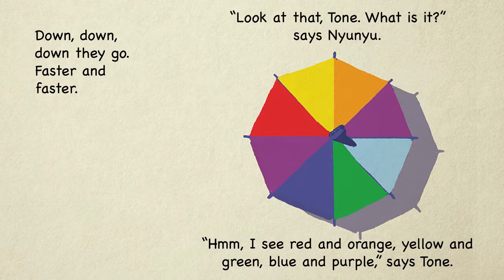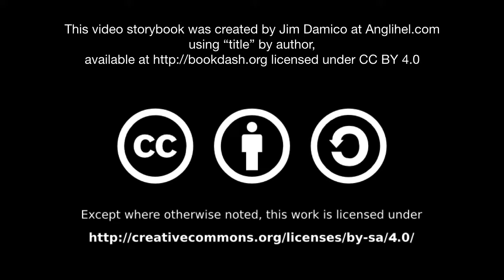[5.2] - Tone's Big Drop - (read aloud video story book @ Anglihel.com)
Tone’s Big Drop
by
Musonda Kabwe and Robyn Daly (illustrators)
Edna Gicovi (author)

Tone the raindrop is wondering what’s way down there on the ground. She and her friend Nyunyu go on a journey to find out.

Read Level = 5.2
Read by Travis Hellstrom

"Tone's Big Drop" by Musonda Kabwe, Robyn Daly, and Edna Gicovi